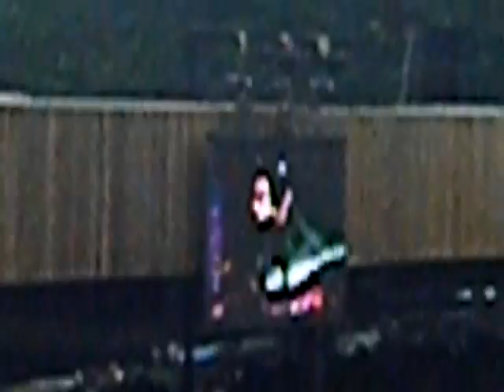kellie pickler 6/11/09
when she first came on.